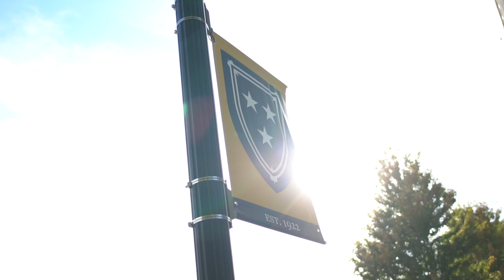Murray Calloway Overview Video1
In these depressing days, I am glad I can be in a community like Murray, Kentucky.  We will be strong.  We will as William Faulkner said not just endure but we will prevail